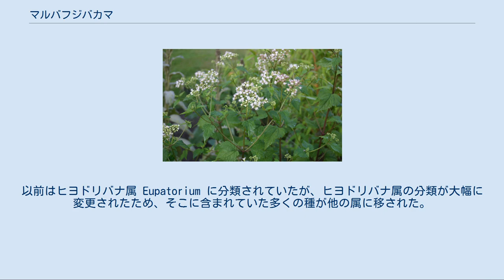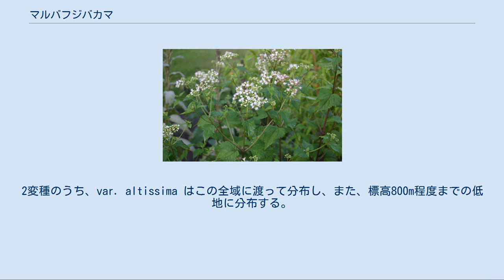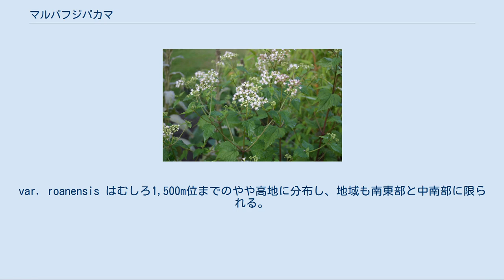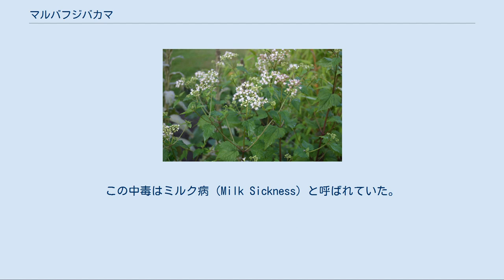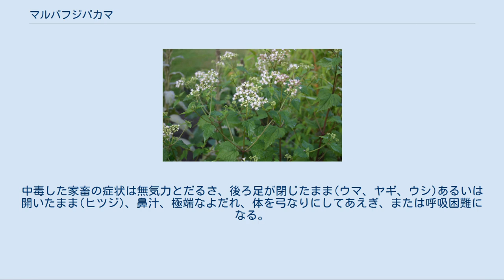マルバフジバカマ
マルバフジバカマ（丸葉藤袴、学名：Ageratina altissima）は、北アメリカ原産のキク科アゲラティナ属の多年生植物である。
以前はヒヨドリバナ属 Eupatorium に分類されていたが、ヒヨドリバナ属の分類が大幅に変更されたため、そこに含まれていた多くの種が他の属に移された。
 やや大型の多年草で、太く長い根茎がある。
茎は単独または複数の茎がまとまって伸び、直立または斜上して高さ1.5メートルほどになる。
葉は縁に鋸歯のある卵型。
表面にはややつやがあり濃緑色。
晩夏から秋にかけて白い頭状花序の花を多数つける。
頭花は20個ほどの筒状花から構成され、舌状花はない。
花蜜は多種のチョウやガやハチを誘引する。
花後に白い綿毛の付いた小さな種子が風によって分散される。
この種は湿った場所からやや乾いた場所まで広い環境に適応でき、裸地のあるような開放的な日陰にも生息するため、生け垣や薮陰の雑草にもなる。
現在、マルバフジバカマは2変種、 A. altissima var. altissima と A. altissima var. roanensis (Appalachian white snakeroot) が認められており、両者は分布範囲や生息環境が少し異なっている。
外見上の特徴としては、両者は総苞の長さの違いと先端部の鋭さによって区別される。
 マルバフジバカマは、原産地の北アメリカ大陸では、アメリカ合衆国の東部から中西部に至る広範囲に渡って分布している。
分布域はさらにカナダ南東部から中南部にかけてまで広がっている。
2変種のうち、var. altissima はこの全域に渡って分布し、また、標高800m程度までの低地に分布する。
var. roanensis はむしろ1,500m位までのやや高地に分布し、地域も南東部と中南部に限られる。
北アメリカ大陸では、主に広葉樹林帯の森林、牧草地、荒地などに生息する。
やや湿った土地から乾いた土地まで適応力が高く、分布域では薮や林縁、川縁などで普通に見られる。
 日本には1896年に渡来した。
1915年頃から神奈川県箱根町の強羅周辺に逸出品が見出されている。
これは強羅公園に植栽されたものが広がったと考えられている。
1935年頃には隣接する小湧谷まで広がった。
1968年には横浜でも見出されている。
山形県では1980年代から分布が拡大し、県内で広く見られるようになっている。
 通常の帰化植物が定着できるような場所は、造成地や畑や河原などのように撹乱が多い場所だが、マルバフジバカマは本来なら帰化植物が侵入できないと考えられる植生が安定した林地にも侵入できるため、在来種との競合が懸念されている。
 マルバフジバカマは環境省の特定外来生物および要注意外来生物には指定あるいは選定されていない。
環境省のリストとは別に、独自に外来種の現状や環境への影響評価を行っている県においても、北海道、青森県、千葉県などでは、帰化植物としての定着こそ確認されているものの、現状では環境に影響を与える種とは認識されていない。
 主に花を鑑賞用として栽培するが、近年では「ユーパトリウム'チョコラータ'」の名で銅葉の栽培品種が流通している。
このチョコレート色は日光に当たることで発生し、やや湿った土壌で良く成長し、耐陰性もある。
さらに現在の属名で修正された名前、すなわち「アゲラティナ・アルシッシマ・'チョコレート'」(Ageratina altissima 'Chocolate')でも販売されている。
日本では、「銅葉フジバカマ」、「シソバフジバカマ」の名で流通していることもある。
やや湿ったアルカリ性の土壌を好む。
 「ミルク病」も参照 この種はトリメトル (tremetol) という有毒成分を含み、家畜がこの植物を食べると肉や牛乳に有毒成分が混入し、それらを食べたヒトも有毒成分を摂取することになる。
そこで、このような汚染された肉や牛乳を食べつづけると、人間にもトリメトルによる中毒症状が発生する。
この中毒はミルク病（Milk Sickness）と呼ばれていた。
それは、人間がマルバフジバカマを食べた牛の牛乳を飲むことで中毒したためである。
 19世紀初期においてはヨーロッパから多くの人がアメリカ中西部やアップランドサウスなどの、この植物の生息地に入植を始めて以来、何百人もがミルク病で死亡し、原因がこの植物にあると判明するまでに数十年かかった。
エイブラハム・リンカーンの母のナンシー・...